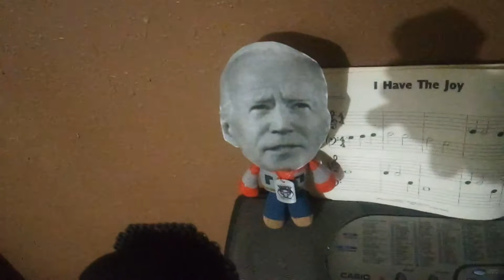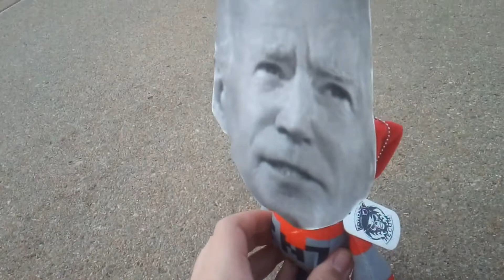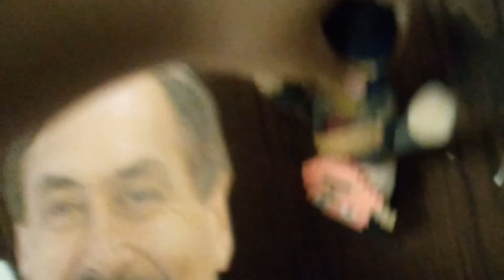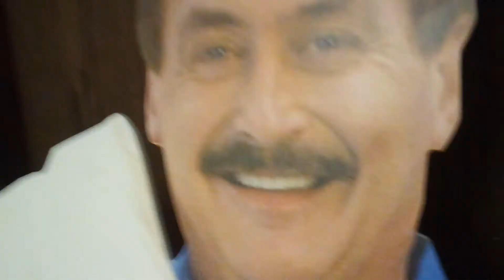Sal Runs For President | 13 Minute Spectacular!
In this video Sal Vulcano decides to run for president but at the same time Bernie Sanders Joe Biden wants to legalize murder!